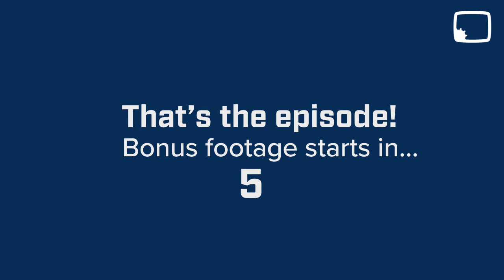The most overlooked revenue opportunity in SaaS marketing with Tom Kuhr of Greenfly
Welcome to another episode of 3-Minute Marketing, the world's only podcast that interviews today's top growth marketing leaders and distills their insights into three-minute blocks of brilliance for your listening pleasure.

Today's guest is Tom Kuhr, CMO of Greenfly, a digital media monetization platform for sports teams, leagues, and associations. Tom has had a wonderful career helping multiple software brands grow over the years.

Tom is a big proponent of the idea that "the sale never ends", particularly in SaaS marketing. So my question for him was, "As marketers, what can we do to not only retain our current customers but also turn them into advocates for our brand?".

Show notes:
1. The sale never ends at a SaaS company. The initial sale is just the start. It's the introduction to the customer and it gets you into their environment, but you're really there to continue growing.
2. The first sale is always going to be much less than that customer is worth to the company in the end.
3. Create a sales overlay department within your customer success team, with their only job being to create sales plans for customers and arrange meetings to show the customer the value you're providing.
4. You can double or triple your revenue in a year by having a quarterly business review with your customer and showing them how impactful your software is.
5. The more targeted you are to a persona and their immediate buying group, the faster the sale goes. The more you can educate the team of 5-10 people who will make the buying decision, the more valuable the sale ultimately is.